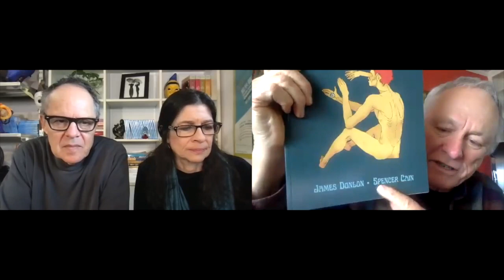Mime Radio Show Episode 41: James Donlon